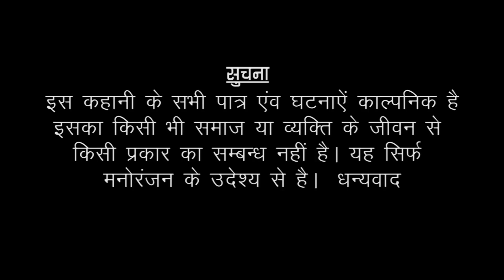परिन्डा की राड़ || आपस में माथा पौड़ी || चिड़िया को परिन्डों || Rajasthani Marwadi Comedy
Rajasthani Marwadi Comedy यूट्यूब चैनल पर आप सभी का स्वागत है हम आपका बहुत दिल से शुक्रिया अदा करते हैं कि आपने हमारे चैनल पर आकर हमारे वीडियो को इतना प्यार दिया / हमारे इस चैनल पर आपको लगातार कॉमेडी वीडियो देखने को मिलेंगे और राजस्थान संस्कृति से जुड़े हुए भी वीडियो आपको हमारे चैनल पर मिलेंगे तो आप चैनल को सब्सक्राइब जरूर कर लीजिए
धन्यवाद🙏🙏🙏🙏